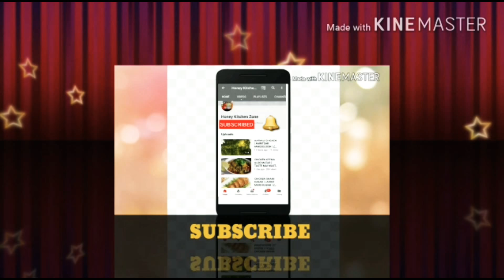CHICKEN DOUGHNUT | EASY METHOD | BEST FOR SNACKS & STARTER | IFTAAR SPECIAL | HONEY KITCHEN ZONE